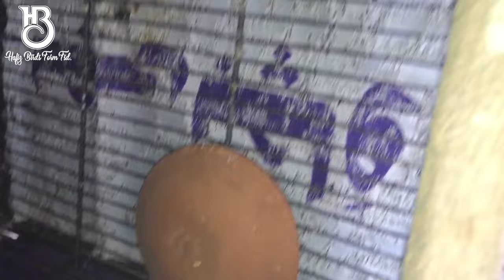Breeding progress of love birds | breeding lovebirds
Hadi Birds Breeding Progress .
I'm a Lovebirds breeder, I’m belongs from Faisalabad. We have almost all verities of lovebirds and Exoticbirds like Raw, Ring Nick, Sun Connor, Albino, Opaline, Parblue, Parblue,Fischeri,Cremino, Pale Fallow  and much more. We have our own breeding setup where we can produce top quality birds.

Through this channel you will be able to learn about lovebird’s mutations, pairing, combinations & genetics and much more know about birds & breeding. We also visit different breeders to promote the hobby and share her experiences with our viewers.